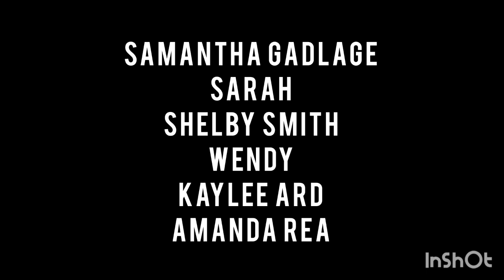SHE IS 26 YEARS OLD!!!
How old will this snake live to be!?